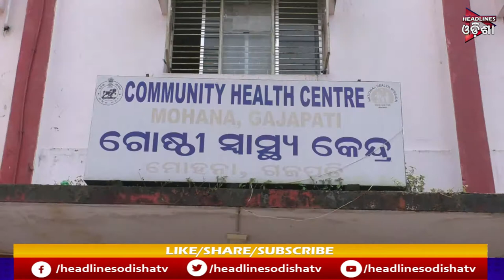ଅନ୍ଧାରରେ ଚାଲିଛି ସ୍ୱାସ୍ଥ୍ୟ ସେବା